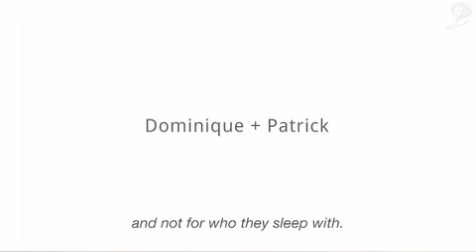GOOGLE/TOUS UNIS POUR L'EGALITE - SAME SEX MARRIAGE - case study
AME SEX MARRIAGE
GOOGLE/TOUS UNIS POUR L'EGALITE
OGILVY FRANCE Paris